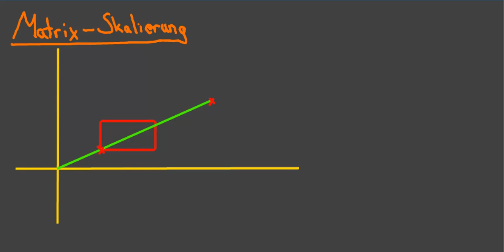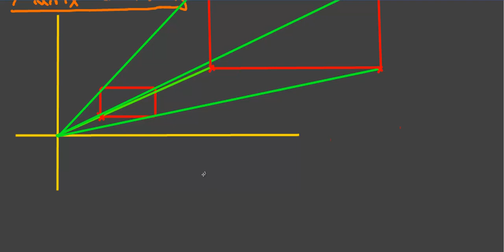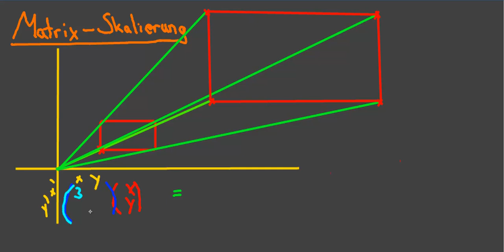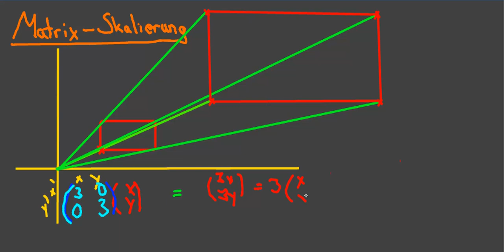[TheNilsor] - Mathematik - Matrix-Skalierung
Bei allen ungeklärten Fragen, zögert bitte nicht, nachzufragen.
Einfach hier unten in den Comments :D